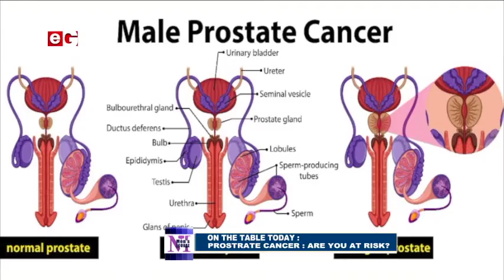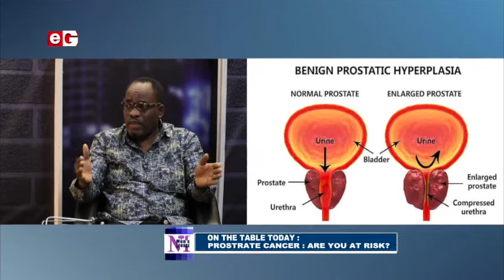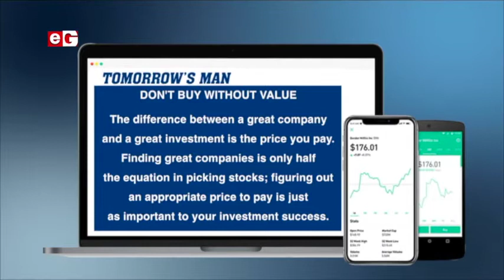Find Out What Puts You At Risk Of Developing Prostate Cancer - Men's Lounge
Showing every Thursday at 9PM only on eTVGhana and on GoTV channel